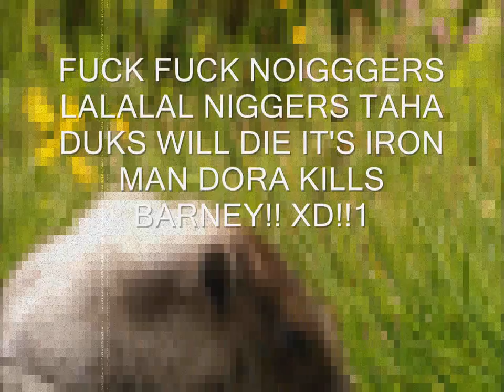Your Average YouTube Video